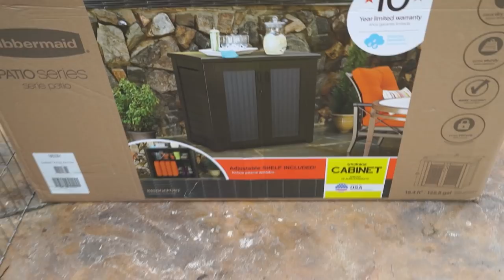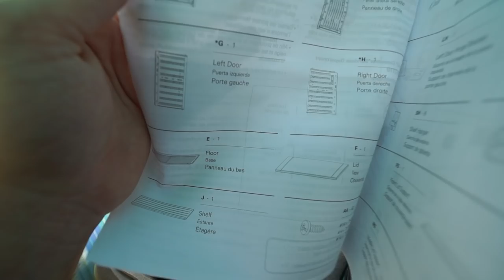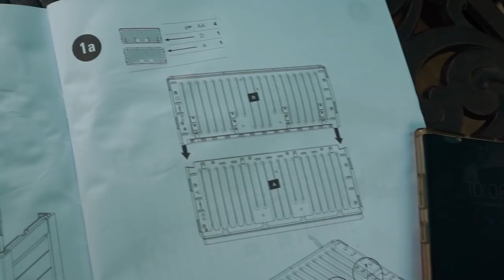Bye Bye Tiki Bar! Patio Purge Complete!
This week I spent the bulk of my time working on the last step of the backyard makeover. I started back in april, getting rid of old and broken furniture, pottery and shrubs. Removing the tiki bar was the last step to getting the patio cleaned up and opening up the area. I replaced the tiki bar with a rubbermaid outdoor cabinet, which is not as pretty, but is much more functional and practical. I also unboxed a new Sansi outdoor led rgb spotlight and set it up on my large palm trees. Finally, I gave some plant updates. Some of the pumpkins are about ready to harvest! When to harvest pumpkins is sometimes tricky for me, just because I get hung up on the old notion of the fingernail test. Really, if it sounds hollow and is colored up, they are ready. I will link the light and rubbermaid outdoor cabinet below, but I haven't had them long enough to give an honest review, so please note that I am not in anyway endorsing those two products. Also, the price on the cabinet bounced all over the place for several weeks, I bought it when it was at the lowest I had seen. If it is showing that it cost $300 or something ridiculous, I'd wait and check again or search around the web for a better price.

SANSI 100W=650W RGB LED Flood Light with Plug, 16 Colors 4 Modes Color Changing Dimmable Decorative Party Stage Landscape Light with Remote Control, IP66 Waterproof Bright LED Security, AC100-240V

Rubbermaid Extra Large Decorative Patio Storage, Weather Resistant Outdoor Storage Cabinet, Dark Teak

Gardening Supplies
GE LED 32 watt Grow Light PAR 38